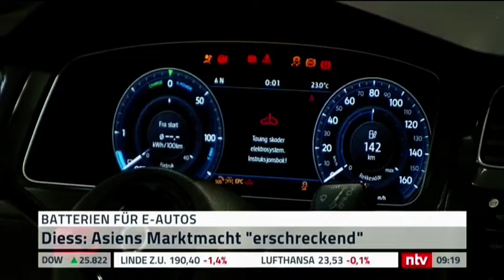22 08 2018 Deutscher Albtraum, Akkus....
Lange verschlafen, jetzt ist das Geschrei groß.
Und jetzt? Ärmel hoch, bessere Technik auf den Markt bringen, was sonst. Aber schnell, denn abgehängt sind wir jetzt schon.